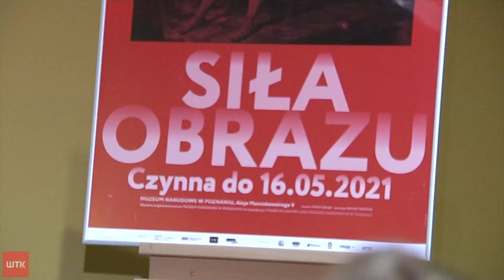Wielkie dzieła w Muzeum Narodowym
Jan Matejko, Artur Grotgerr czy Józef Chełmoński. Dzieła tych wybitnych polskich malarzy można oglądać już w Muzeum Narodowym w Poznaniu. Niektóre obrazy przyjechały aż z Wawelu. Wystawa pod nazwą "Polska. Siła obrazu." będzie czynna do 16 maja.